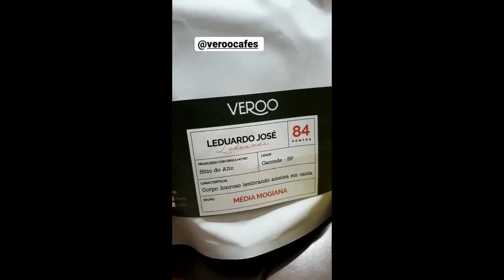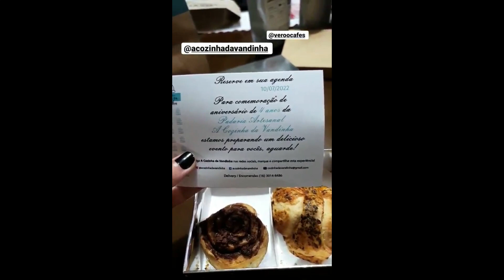STORIES DAS CHEFS KATLEEN LACERDA E IZABEL ALVARES 15/06/2022